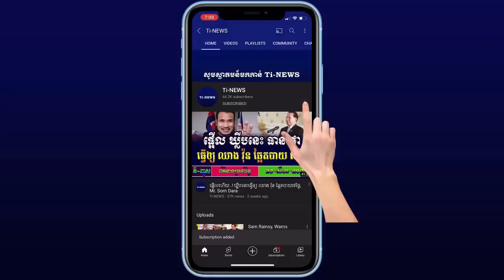Hun Sen Is Very Good At Playing This Game, Mr. Sorn Dara